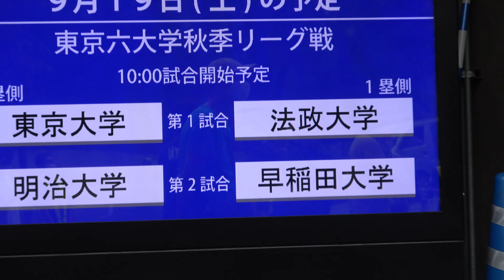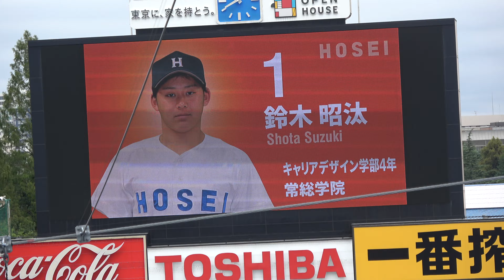東京六大学野球2020秋季リーグ戦9/19（土）東大ＶＳ法政（2-4）3回裏法政先制点2点ゲット！法政の盛り上がる応援！！！春季リーグ（8月）では禁止されていた応援団の活動が復活！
（株）文化工房様連絡済　3回裏法政はみごとに先制点2点ゲット！
9番ピッチャー鈴木はセンターヒット2塁打！　1番杉村はバンドにて1アウト3塁のチャンス！　2番高田は外野フライ犠打で1点先制！！　3番中村はフォアーボールにて出塁！　4番村田はライトヒットにて2塁打！追加点にて2点目ゲット！！２点を先制し鈴木投手を援護した。

1年ぶりに見させていただいた法政の盛り上がる応援！！！
【法政大学】応援歌若き日の誇り～ストーム～ニューファンファーレ～アルプス～応援歌暁の勇者～チャンス法政～得点暁の勇者～スパニッシュフィーバー　などなど
『BIG6.TV』より
帰ってきた東京六大学の応援団、その2か月の舞台裏「絶望的な状況でも、できることはある」
秋の神宮で応援したい--。動き始めたのは7月上旬だった。東京六大学野球連盟は8月に1試合総当たり8日間の短期決戦で春季リーグ戦が行う方針を決めた。一方で、応援団がリーダー指揮の下で応援することは認められなかった。

　連盟側とやりとりする中で「せめて、試合前後のエール交換だけでもさせてもらいたい」と気持ちを伝えていたが、プロ野球を含め、全国的に応援団を立てて声援を送るスタイルが再開していない状況もあって叶わず。
「こんな絶望的な状況であっても、何かできることはきっとある」と。

　こうして復活にこぎ着けた応援団。開幕週には法大、東大、早大、明大の4校が登場し、各校から聞かれたのは「当番校の早大が尽力してくれたおかげ」という言葉だった。その上で、それぞれが神宮の舞台を噛み締めた。

法大応援団チアリーダー部の津吹千花さん（4年）は「春のリーグ戦はそれぞれ場所は違ったけど、『BIG6.TV』などを見て応援する気持ちを持って見ていました。今回はマスクで隠れているけど、笑顔かどうかは分かる。今までと変わらず、笑顔でやろうと全員心がけています」と明かした。

19日の開幕戦に立った東大応援部主将の菅沼修祐さん（4年）は「分かっていたつもりだったけど、改めて応援は楽しいと気づかされた。球場に行くまでは外野席から応援が届かないんじゃないかと思っていましたが、レフト、ライトの選手がすぐ近くにいる感覚で応援ができました」と言った。